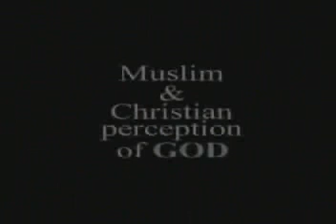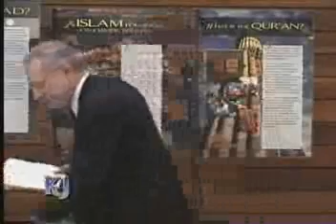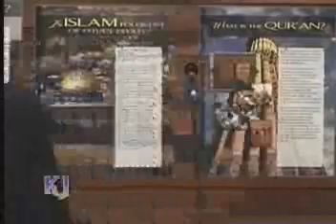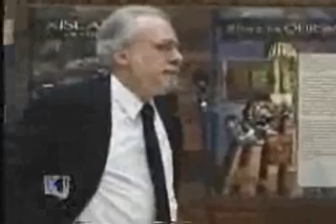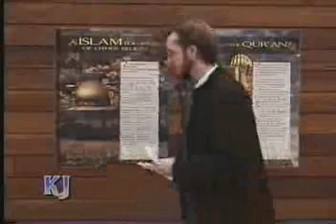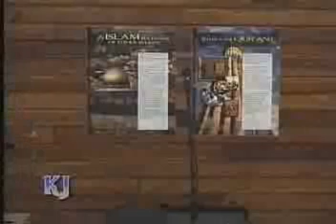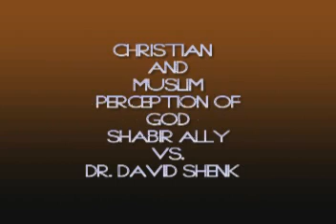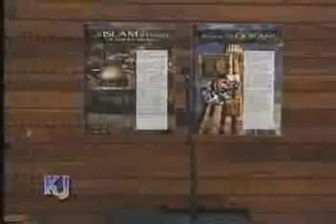Muslim and Christian Perception of God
What is God like?

Do Muslims believe the Judeo-Christian god is the same god as the Muslim god?

Do Christians believe that the Muslim god is their god, worshiped differently?

How many gods do Christians have?

Many non Muslims are surprised to find out that according to Muslim belief, Jesus, the son of Mary, is one of the greatest messengers of God.

What do Christians believe about God?

The Topic: Muslim and Christian Perception of God

A dialogue between Shabir Ally and Dr. David Shenk

(Coventry University, UK November 1, 2000)